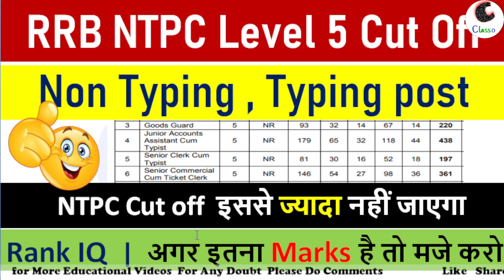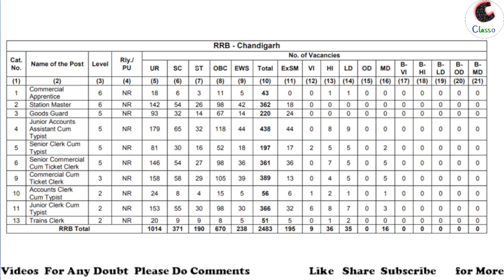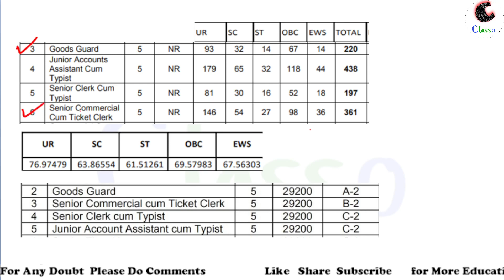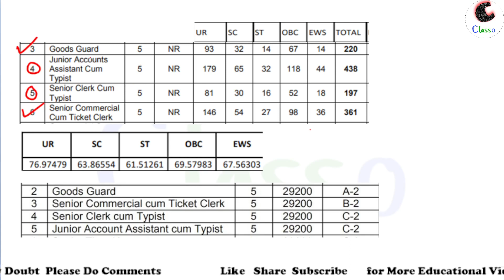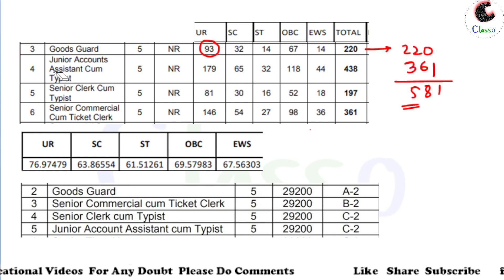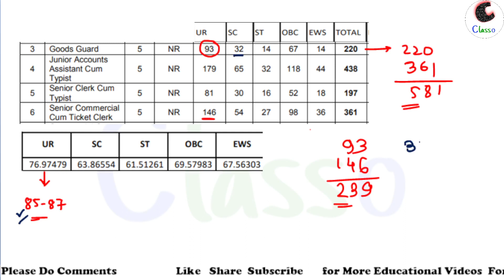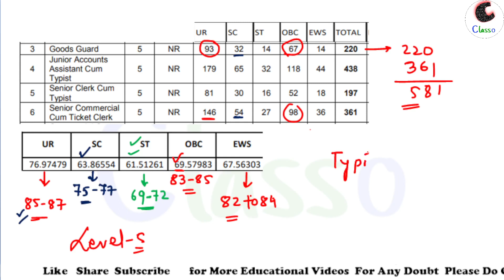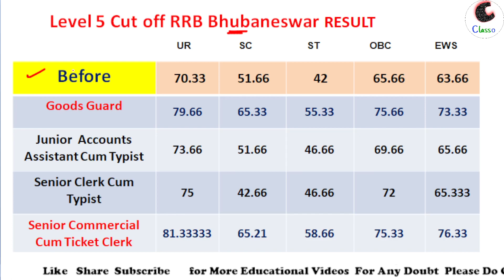NTPC Result | Level 5 Cut Off RRB Chandigarh | इतना Marks है तो मजे करो | इससे ज्यादा नहीं जाएगा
Team "Classo"